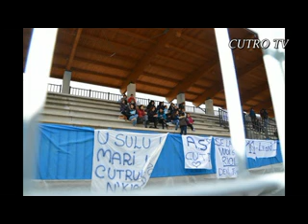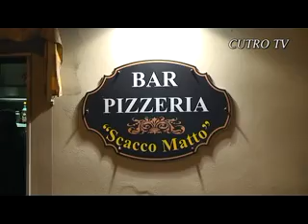CUTRO TV: 06.04.2014 - VITTORIA DEL CAMPIONATO DELL' A.S.CUTRO.